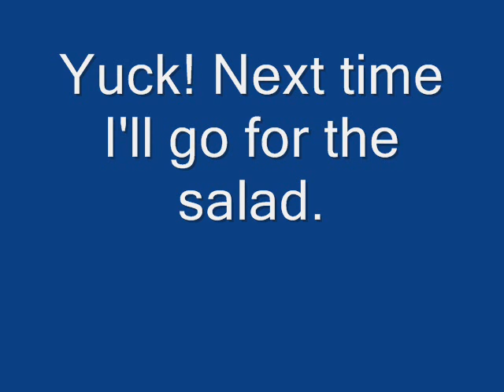Would you like flies with that?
A frog eats a fly that tastes like, well, a fly!